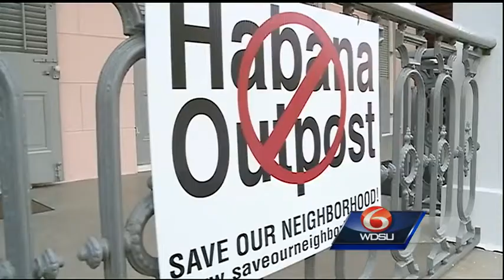Café Habana goes before Vieux Carré Commission again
A restauranteur is trying once again to turn a blighted corner of North Rampart Street and Esplanade Avenue into a restaurant.